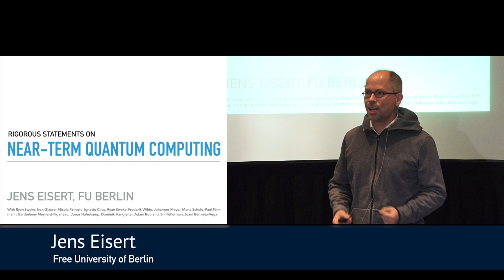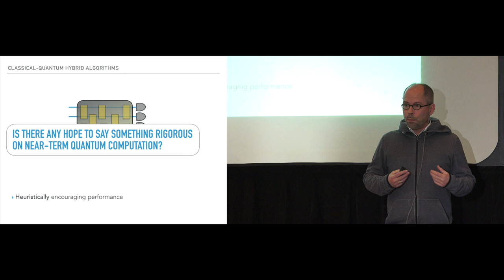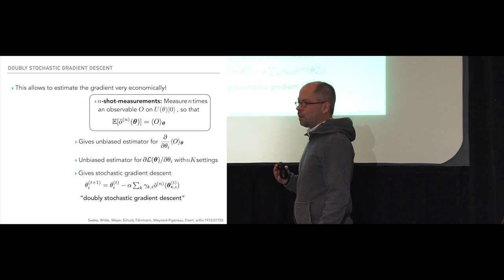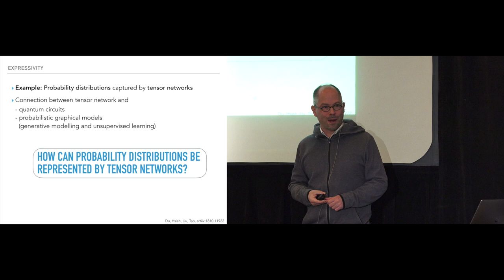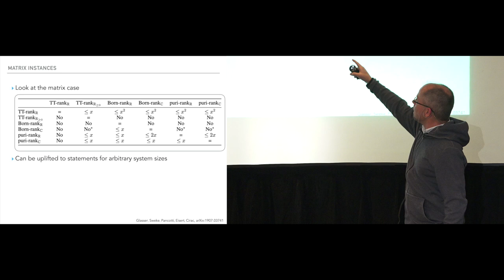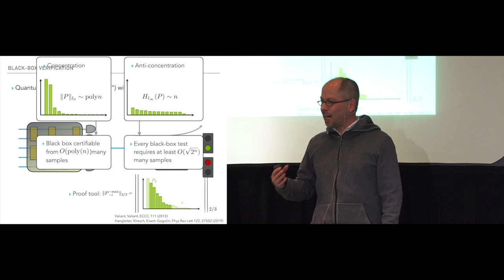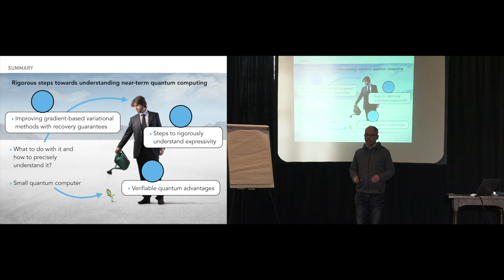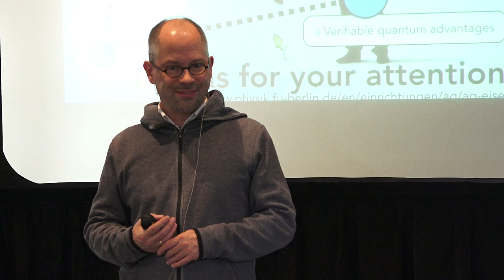QNLP 2019: Rigorous statements on near-term quantum computing - Jens Eisert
Recent years have witnessed an enormous interest in assessing the potential of noisy intermediate scale quantum (NISQ) devices. Significant progress has indeed been made in the development and the understanding of variational hybrid methods that have both a classical and a quantum component, specifically in variational quantum eigensolvers and quantum approximate optimization algorithms. In this talk, we will ask questions of what statements one can expect to be shown with rigorous methods in this emergent field of near-term quantum computing, and what "proof pockets" are within reach. The main part of the talk will be concerned with a stochastic gradient descent method for hybrid quantum-classical optimization that features a recovery guarantee: It overcomes the prejudice that in order to estimate gradients, one should measure expectation values [1]. Instead, single-shot measurements are significantly more efficient, while maintaining convergence. We will also briefly discuss questions of expressivities, exploring the expressive power of circuits, with surprising exponential separations featuring here [2]. If time allows, we will discuss in an outlook how one could close the conceptual and mathematical loopholes when showing a quantum advantage ("supremacy")[3].

[1] Stochastic gradient descent for hybrid quantum-classical optimization, R. Sweke, F. Wilde, J. Meyer, M. Schuld, P. K. Fährmann, B. Meynard-Piganeau, J. Eisert, arXiv:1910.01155.
[2] Expressive power of tensor-network factorizations for probabilistic modeling, with applications from hidden Markov models to quantum machine learning, I. Glasser, R. Sweke, N. Pancotti, J. Eisert, J. I. Cirac, arXiv:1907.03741.
[3] Closing gaps of a quantum advantage with short-time Hamiltonian dynamics, J. Haferkamp,D. Hangleiter, A. Bouland, B. Fefferman, J. Eisert, J. Bermejo-Vega, arXiv:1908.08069.

Filmed at Quantum Natural Language Processing 2019 which took place in Oxford, UK on December 5th & 6th 2019.